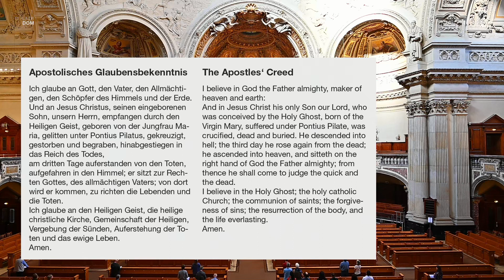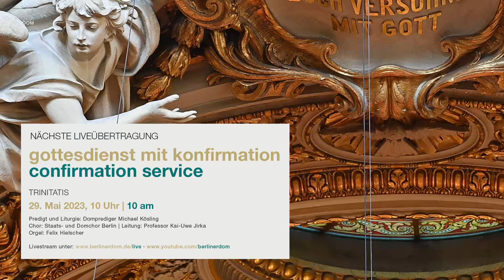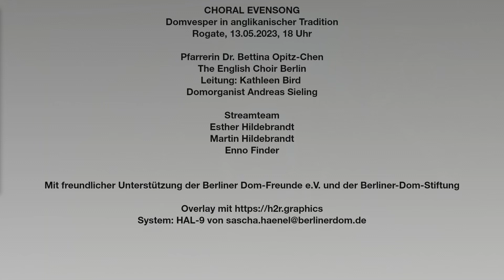Choral Evensong am Samstag, 3. Juni 2023, 18 Uhr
Pfarrerin Ingrid Ossig
The English Choir Berlin
Leitung: Kathleen Bird
Orgel: Dr. Jakub Sawicki